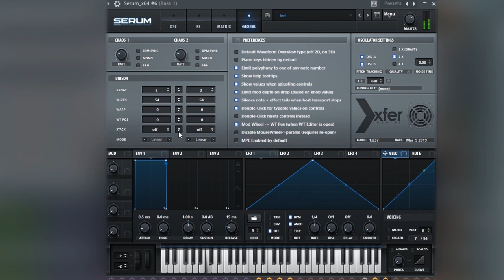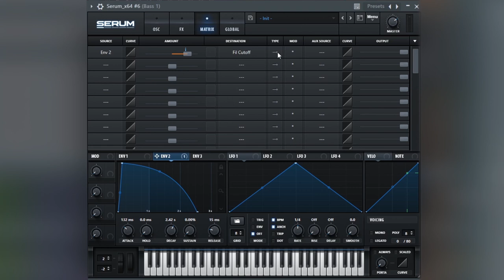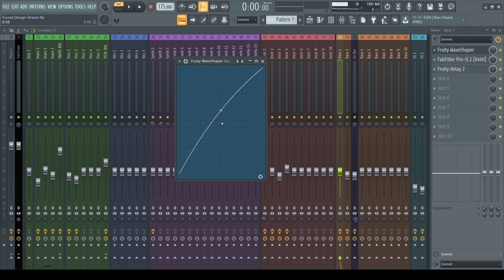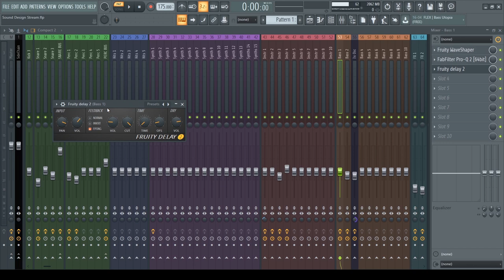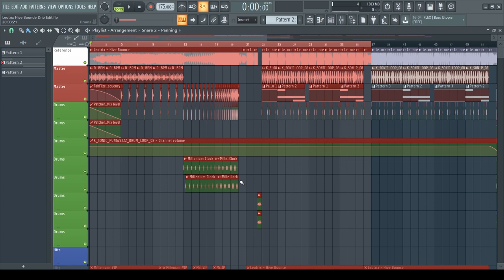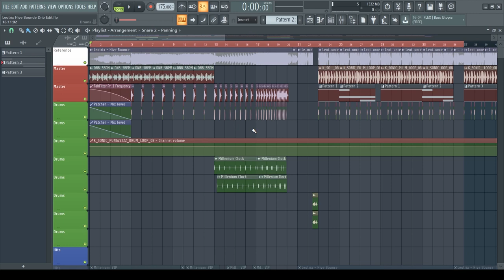How To Make A DnB FOGHORN BASS in Xfer SERUM! (Like Bou, etc...) [Free Preset]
How To Make A DnB FOGHORN BASS!
In this tutorial I'll show you guys how to make this EPIC, hard hitting FOGHORN BASS in Xfer Serum!
Drop Tutorial Suggestions In The Comments!